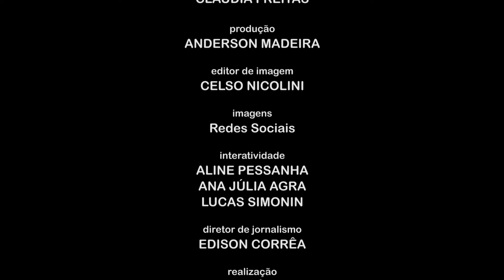1º de Maio no RJ: manifestações contra e a favor do governo federal marcaram a data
Apoiadores do presidente Jair Bolsonaro se reuniram na orla de Copacabana, na Zona Sul, com faixas e cartazes com mensagens atacando o STF. No Aterro, o ato organizado pelos partidos de esquerda e as centrais sindicais pediram a saída de Bolsonaro, do Vice Hamilton Morão e do ministro da Economia, Paulo Guedes. Veja na reportagem sobre o Dia do Trabalhador na Web Tv Eu, Rio!